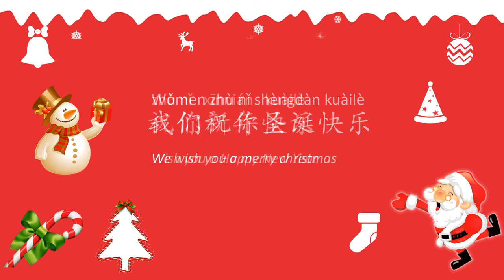我们祝你圣诞快乐 we wish you a merry Christmas - Learn Chinese through Songs with Lyrics and Pinyin